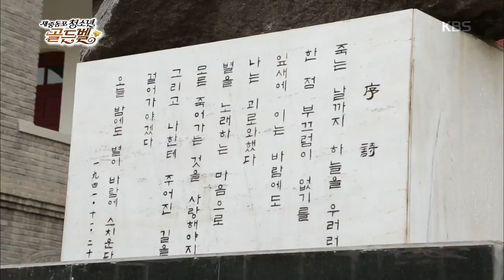도전! 골든벨 - 재중동포 청소년 100명과 함께하는 특집 도전 골든벨~!.20160821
재중동포 청소년 100명과 함께하는 특집 도전 골든벨~!